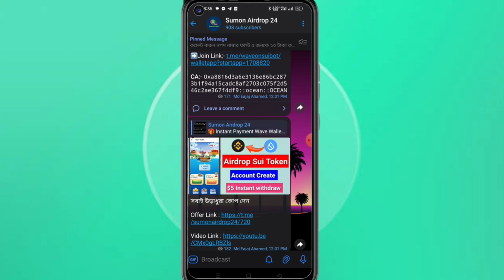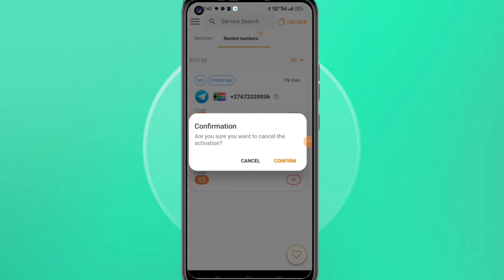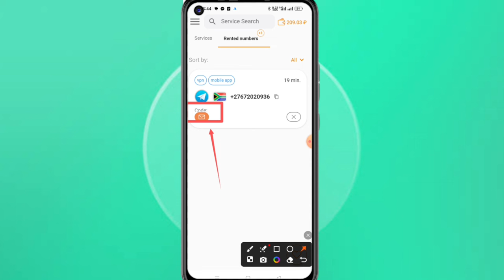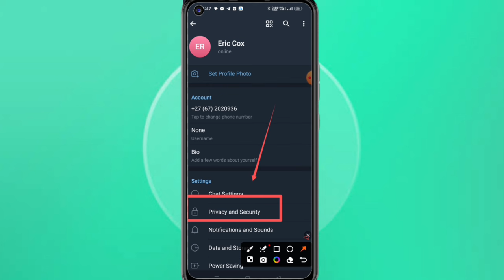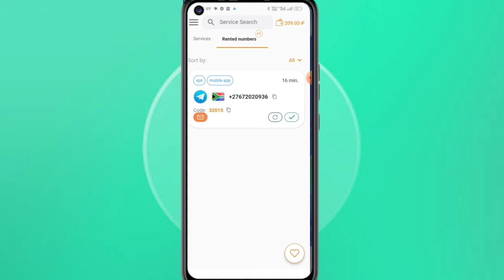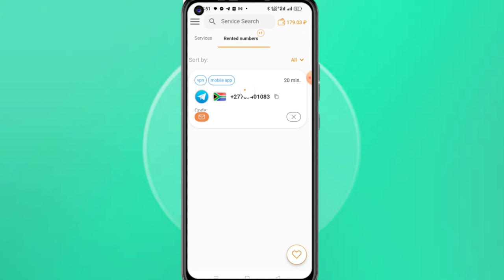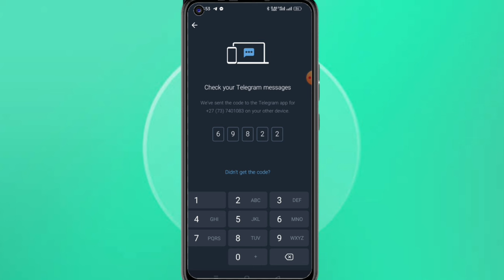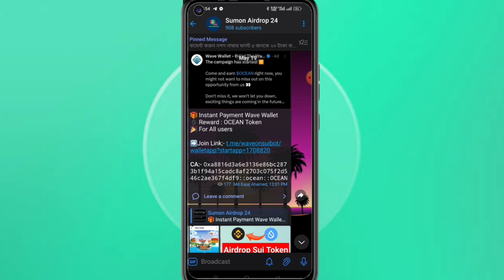Ocean Tokens Free Mining In Wave Wallet Of Sui | Wave Wallet Free Mining Telegram Bot Guide |Airdrop